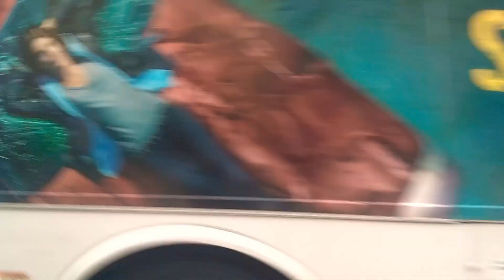MTA NYCT Bus 2016 Prevost X3-45 #2762 On The SIM10